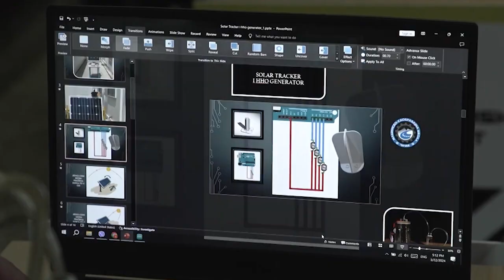ČAČAK 04.04.2024. Uspeh učenika Mašinske škole